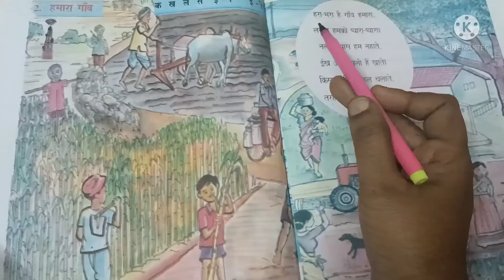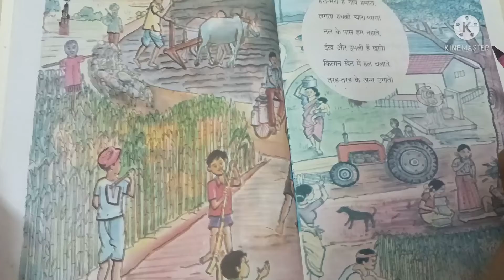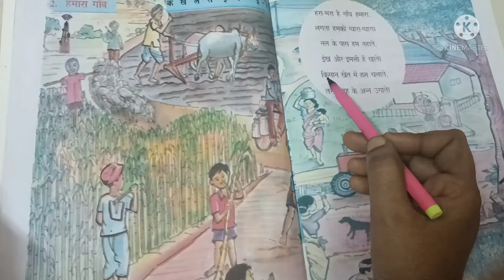6th class Hindi 2nd lesson|| Hamaara gaav || 6th class hindi 2nd lesson telugu explanation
6th class Hindi 2nd lesson|| Hamaara gaav || 6th class hindi 2nd lesson telugu explanation||pragathi leasons